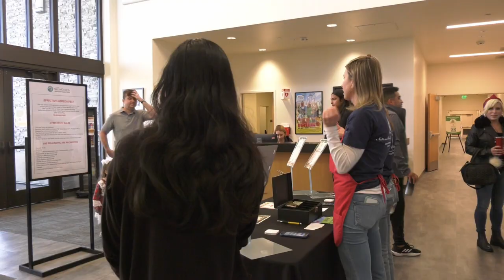Festival of Trees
The most wonderful time of the year has come with trees and musical enjoyment in the Santa Clarita Valley. Haeli Wilson has more on festive activities in the community for the boys and girls club.